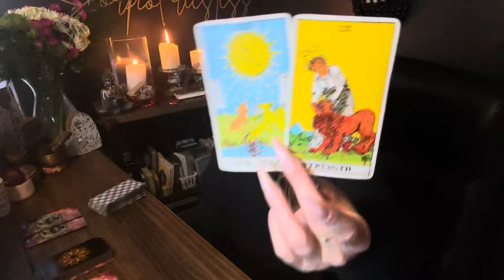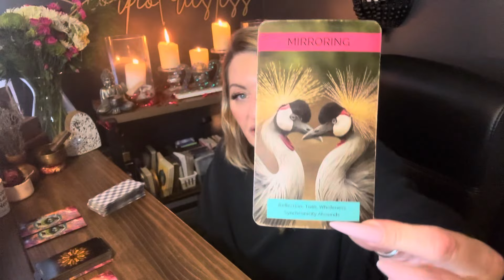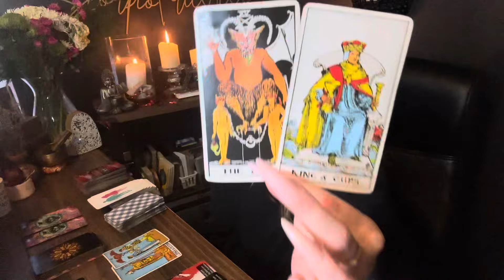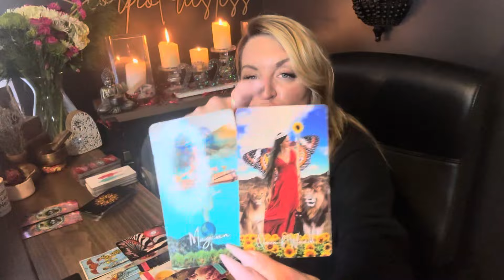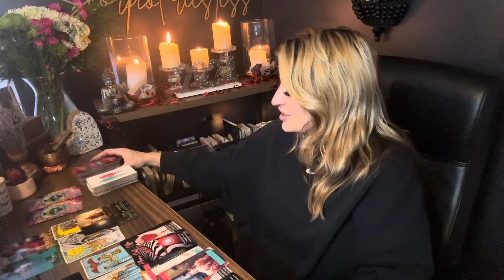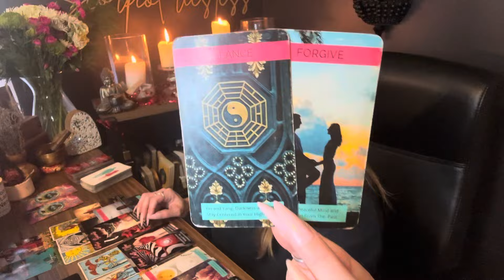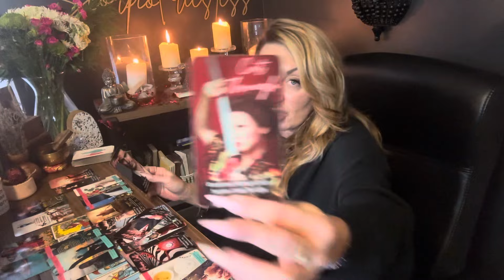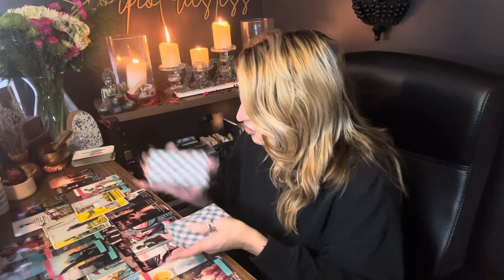Scorpio | Someone finds you so ATTRACTIVE, More to be REVEALED ABOUT A PAST LOVER 1st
Tags Scorpio January love reading, Scorpio, tarot, love, tarot, reading Divine connection, twin flame soulmate

@thewokephioenx ~ messages from spirit twinflamereading’s Pick a card

✨2024 Love Career Forecast $45 Go to book now

15 minute FaceTime $25
20 minutes FaceTime $30
30 minute FaceTime $40
60 minute FaceTime $80
90 minute FaceTime $125

 @scorpiopriestess9 Instagram

I